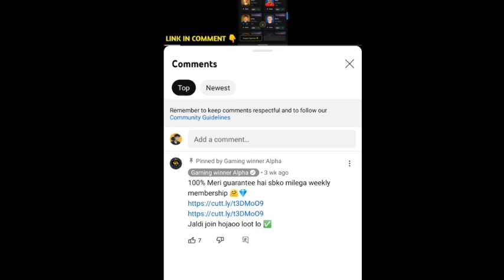Unlimited Token Trick 🤩 | New Free Emote jaldi kaise Le | Jyada Token Kaise collect kare Free Fire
Claim Free 3000 Diamonds

Jaldi Loot Lo

How To Complete - Emerald Cards Free Rewards Milega? New Event In Free Fire FF Max New Event
EMERALD CARD EVENT COMPLETE करे?
Emerald Cards
emerald card new event free fire

emerald cards free emote bundle tokens new

free fire new emerald cards free emote bundle

tokens event

how to complete  emerald cards free emote

 emerald cards free emote bundle tokens complete kaise karen

new event free fire emerald cards free emote

free fire new update free fire max new event

new event

free fire

ff

Importent - In This Video I Have done a Small promotion Of Rummy Circle. In Return I Have Also Got Some Money )